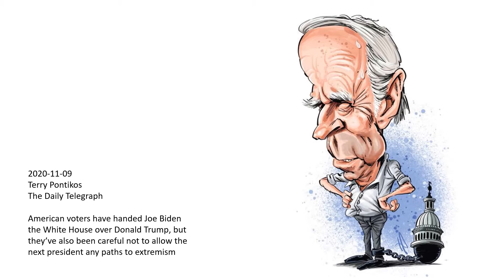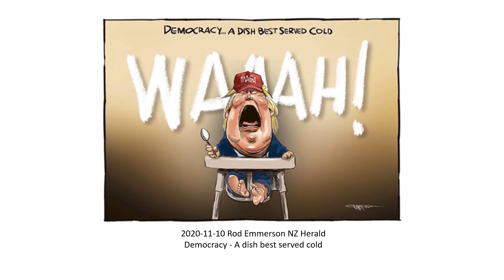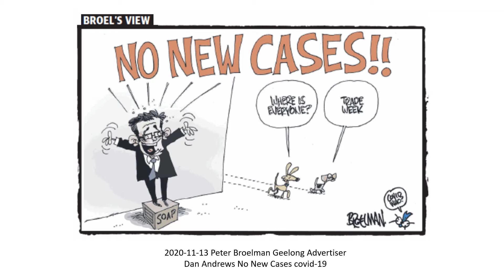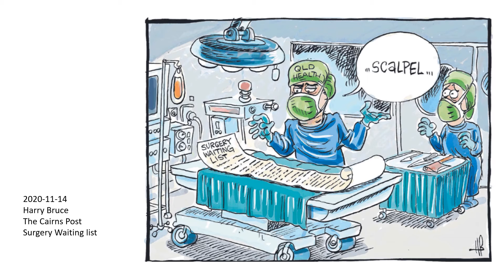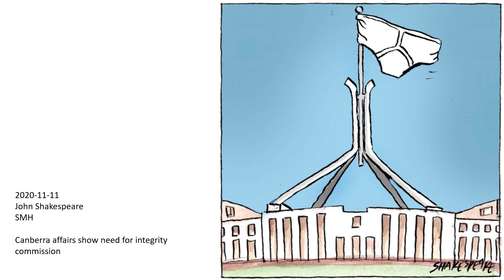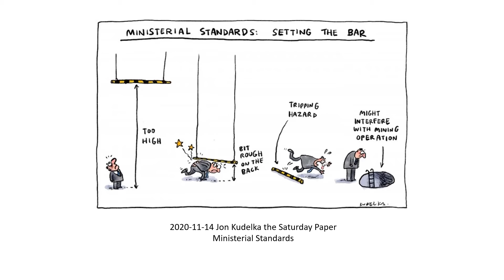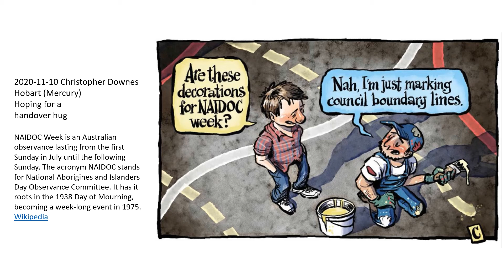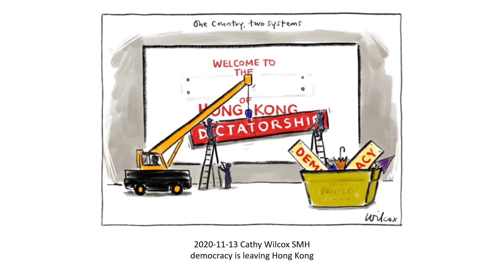Cartoon Conversations Issue 29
Australian Cartoon Museum weekly cartoon review
9th Nov to 15th Nov 2020